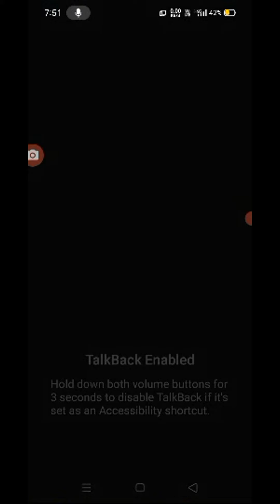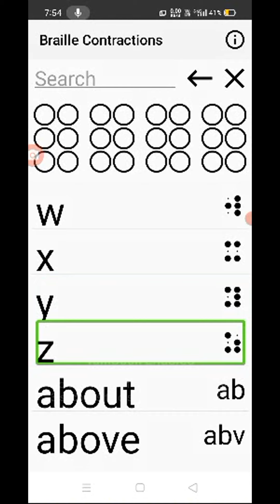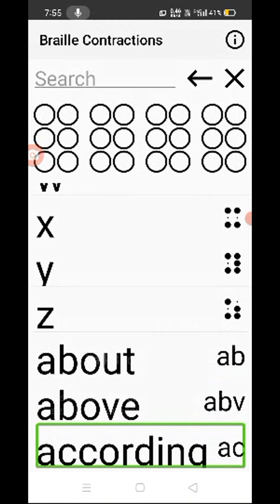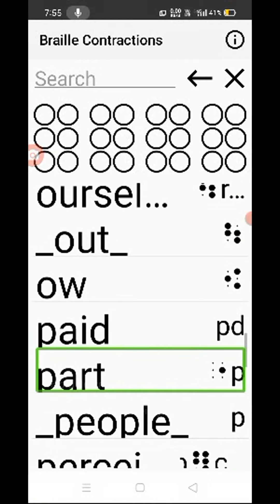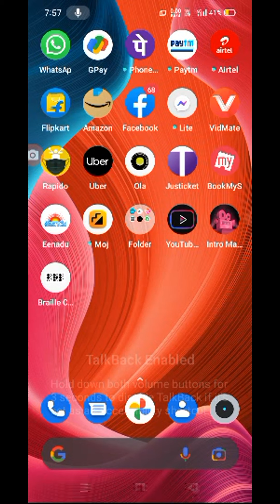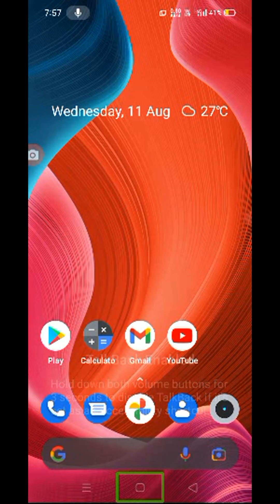How to read Braille alphabets contractions and symbols gain Braille knowledge I explain telugu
hello my dear friends how are you all
today this video
how to read contractions and symbols
explain Telugu visually impaired and TalkBack for blind
education contractions education symbols how to read contractions how to write symbols
Constructions explain Telugu symbols explain Telugu
how to read contractions how to read symbols how to read Telugu
welcome to Swamy tech new Telugu YouTube channel
what support me thank you got so yourself commerce tell me friends